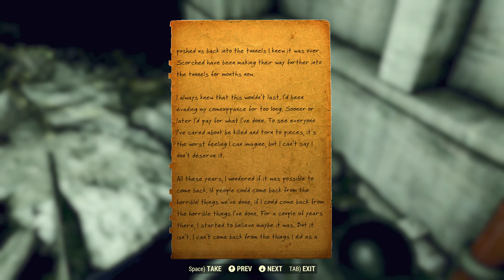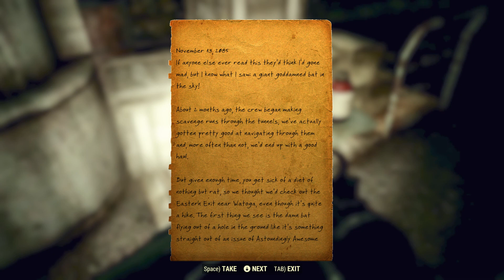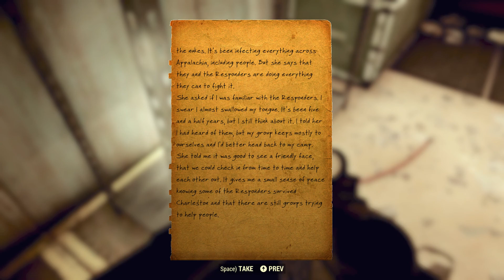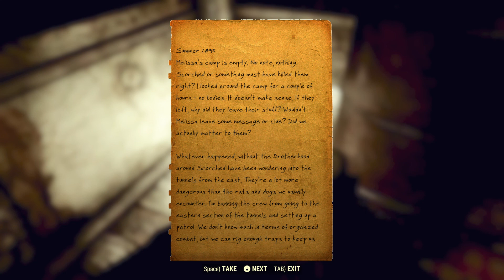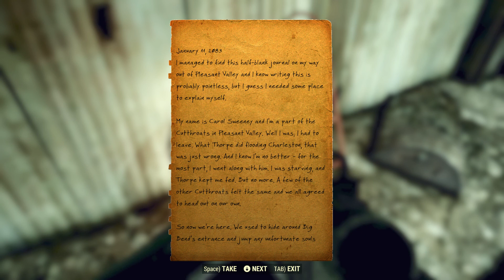Fallout (Longplay/Lore) - 0023: The Mistress of Mystery (Fallout 76)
Olivia Rivers betrayed her mother and the Order of Mysteries, selling them out to the raiders. In the end, what happened to the Order? To Olivia and Shannon Rivers? With Olivia's login, Krista should be able to gain access to the Headmistress' office and finally get some answers.